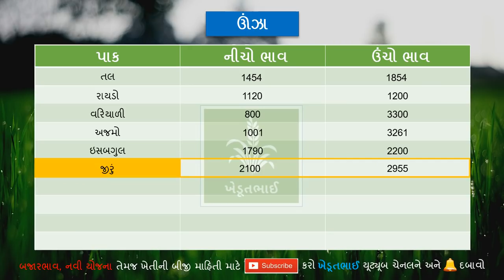🌾 25 05 2021 Commodity price | aaj na bajar bhav | Unjha amarket yard na bhav | Gondal marketing yar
🌾 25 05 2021 Commodity price | aajna bajar bhav | unjha market yard na bhav | jamnagar market yard

Ghana khedut mitro rajkot na aajna bajar bhav temaj unjhana aajna bajar bhav temaj gondal na aajna bajar bhav temaj jamanagarna aajna bajar bhav jova mangata hoy chhe ane rajkot bajar bhav, gondal bajar bhav, unjha bajar bhav, jamnagar bajar bhav mate youtube ma jota hoy chhe to te loko mate aa video bnavama avyo chhe.

Gondal market yard bhav, Gondal na bajar bhav, Gondal Yard bhav, Aaj Na Gondal na bajar bhav, Gondal  kapas na bhav,  કપાસ ના બજાર ભાવ આજના 2020, કપાસ ના બજાર ભાવ રાજકોટ, કપાસ ના બજાર ભાવ 2021, કપાસ ના બજાર ભાવ 2021, ગુજરાત ના કપાસના ભાવ, કપાસ ના ભાવ રાજકોટ, કપાસ ના ભાવ આજ ના ભાવ, કપાસ નાં ભાવ, કપાસ ના ભાવ વિશે માહિતી હરિભાઇ પટેલ, મગફળી ના ભાવ, બજાર ભાવ, આજ ના બજાર ભાવ, બજાર ભાવ આજ ના
Temaj ame aa video ma gondal market aajna bhav, rajkot market aajna bhav, gondal marketna aajna bhav, jamnagar market na aajna bhav jovana chhiye.